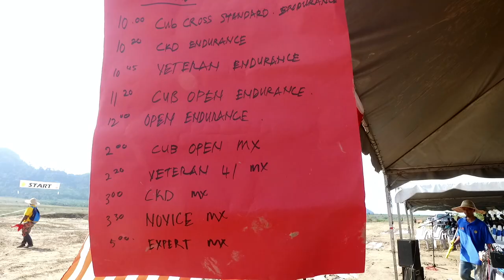SRI WANGSA ENDURANCE MX KAMPUNG ULU, PADANG SANAI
KAMPUNG ULU , PADANG SANAI KUALA NERANG